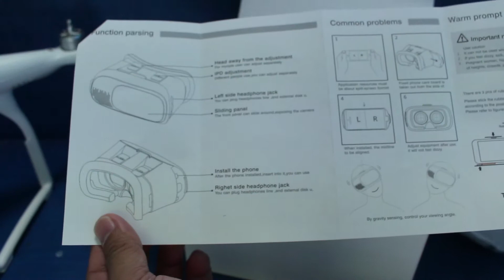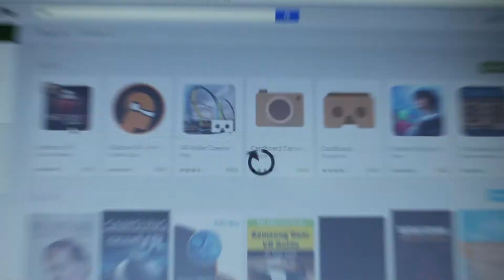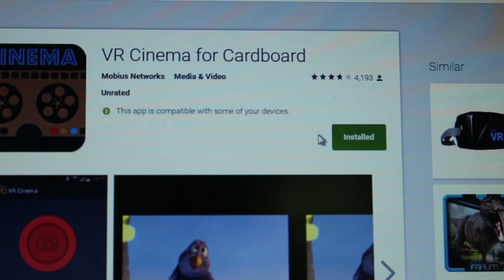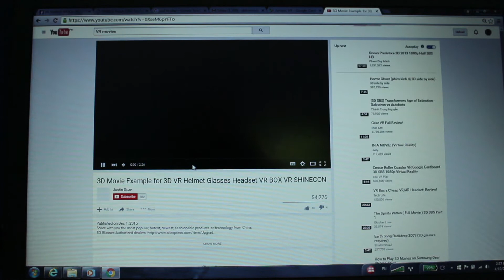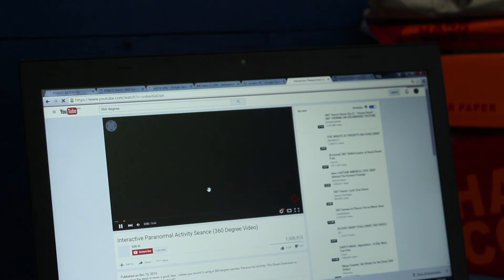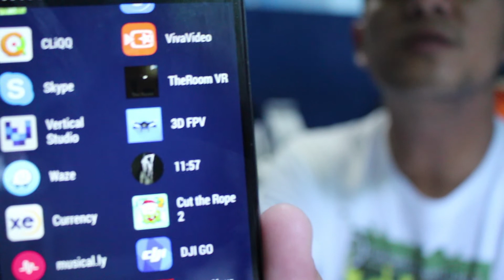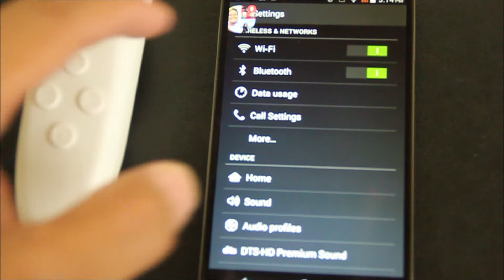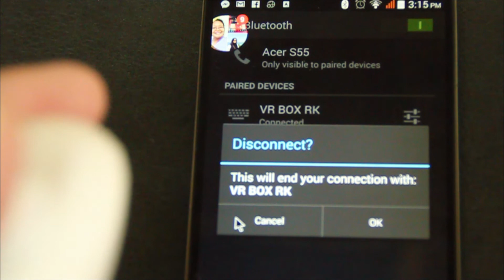VR Box 2 review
My unboxing and review of the VR Box version 2 (Virtual Goggles).

00:09- Unboxing and what's in the box, and some basic functionality
05:10-  Placing rubber pads
07:42- Wearability and comfort
08:20- VR apps to work with your system
10:27- Download a split screen video to play with your movie player.
11:18- 360 degree viewing, ideal for smartphone with gyroscope
12:08-Other use of VR (for those with Phantom 3) for Gimbal tracking
13:38-Bluetooth remote pairing

Video is not for profit.   Music by DEAF KEV "Invincible"